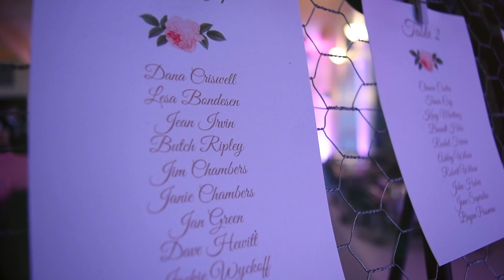Courtney & David Paulsen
Paulsen Wedding